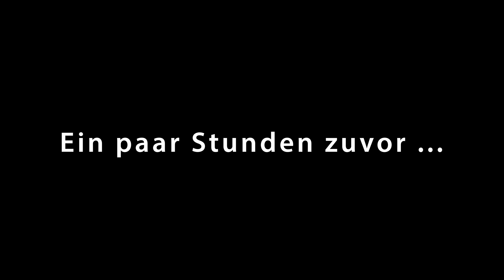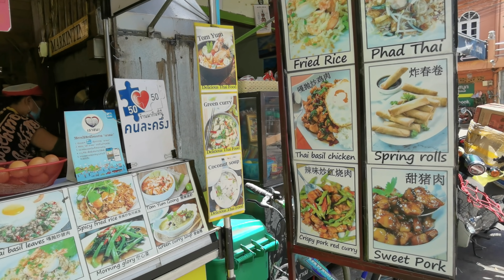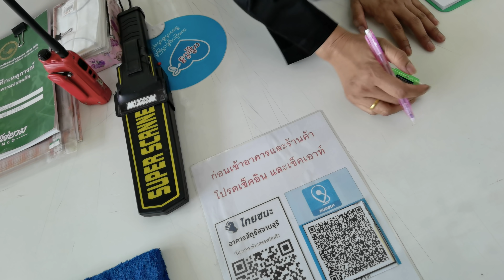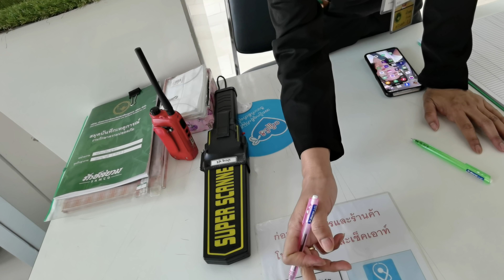Endlich Frei! (Erster Tag in Bangkok nach der Quarantäne)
Nach 14 Tagen in der thailändischen Quarantäne, durfte ich das ASQ Hotel in Bangkok heute endlich verlassen…

📺 Lust auf noch mehr Thailand Videos? Hier geht es zur Playlist!

🏡 Hier buche ich meine Unterkünfte!

Auf Discover Thailand findest du Videos rund um Thailand. Ich zeige dir die schönsten Orte in Thailand, das leckerste Essen und gebe dir exklusive Reisetipps für deinen nächsten Urlaub!

Meine Filmausrüstung:
🤳 Vlogging Kamera
🎤 Vlogging Mikrofon

Inhaltsübersicht

00:00 Intro
00:33 Check-Out aus dem ASQ Quarantäne Hotel
01:40 Taxifahrt durch Bangkok
03:40 Haare schneiden in Thailand
06:33 Thai Iced Tea bestellen
07:32 Thai Street Food Restaurant
09:50 Auf dem Weg zur Shopping Mall
12:43 Thai Sim-Karte kaufen
15:29 Auf dem Weg zum MBK in Bangkok
16:08 Geld wechseln in Bangkok